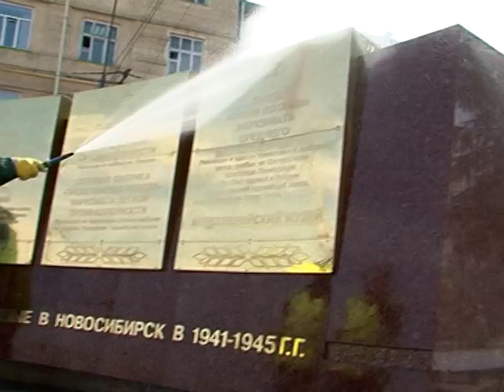В Первомайском и Ленинском районах Новосибирска уборку проводят лучше всего